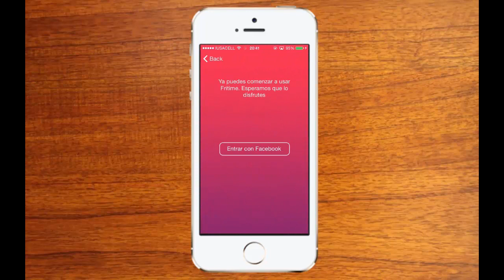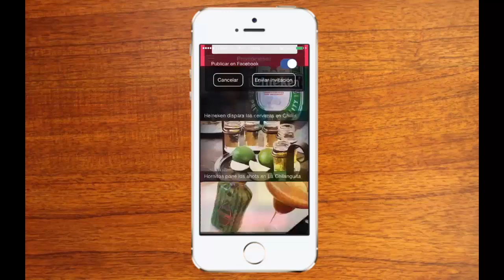Fritime1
Fritime es una aplicación que te da cervezas y shots gratis para ti y tus amigos en cada salida.